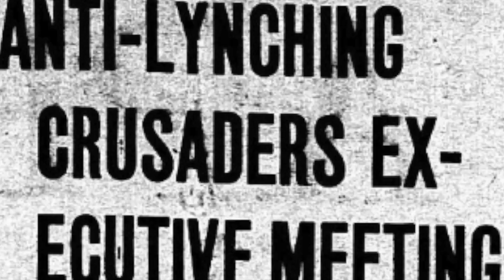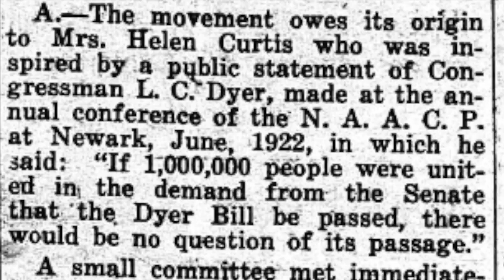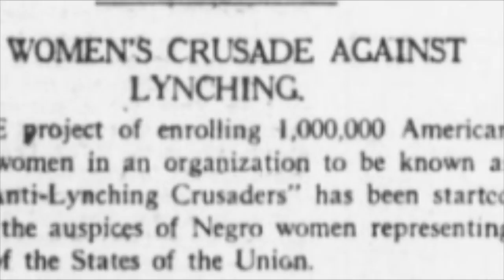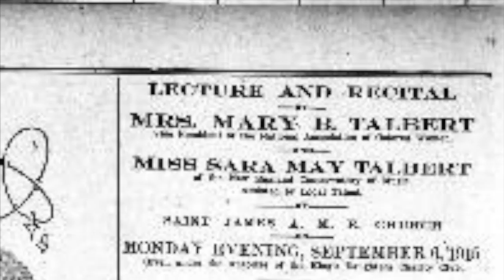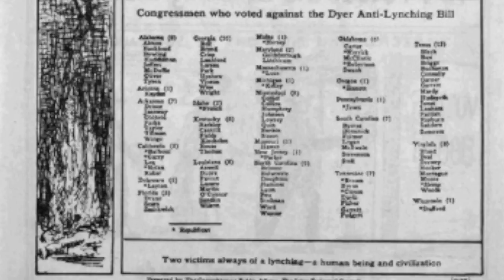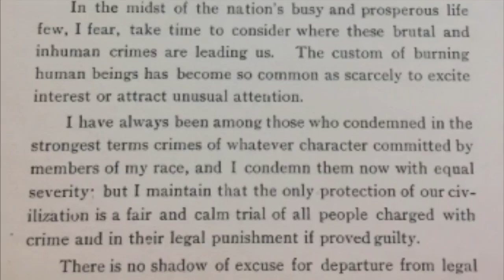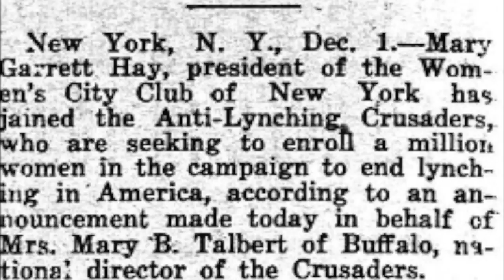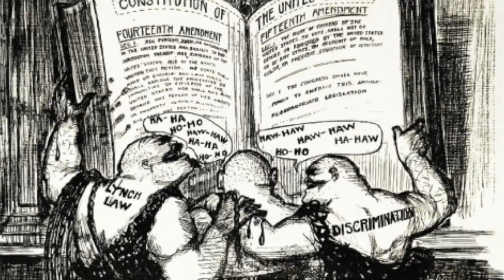A Million Women United Against Lynching: The Anti-Lynching Crusades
This documentary is about the Anti-Lynching Crusades.